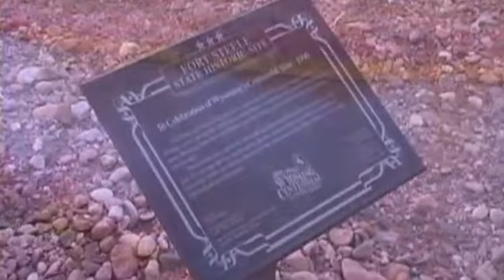Fort Fred Steele State Historic Site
Fort Fred Steele was established in 1868 to guard the Union Pacific railroad from Indian attack.  One of three military posts located along Wyoming's section of the track, the fort was home to hundreds of solders for eighteen years.  After it was abandoned in 1886, most of the remaining civilians went to work making railroad ties. In 1913, America's first transcontinental auto route, the Lincoln Highway, passed through the heart of the original fort site.  Today, the scattered remains of Fort Steel give visitors a sense of the isolation that must have been felt by previous inhabitants. Wyoming State Parks, Historic Sites and Trails is celebrating its' 75th Anniversary.